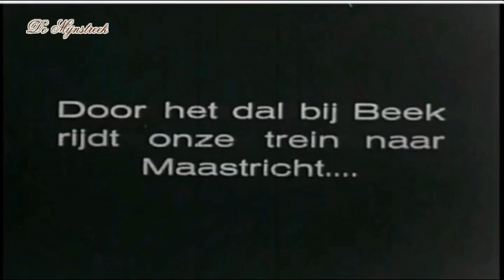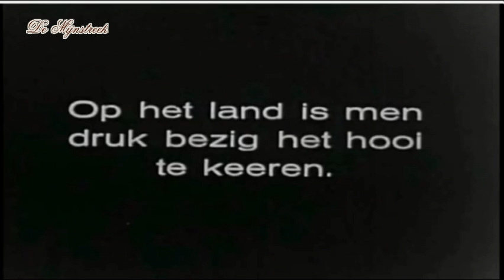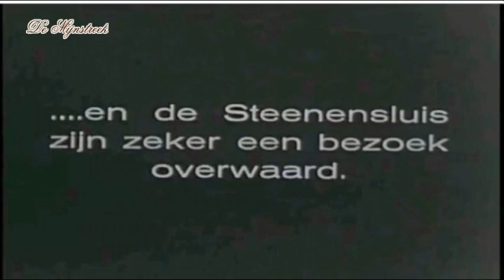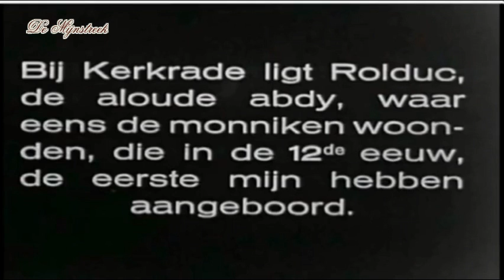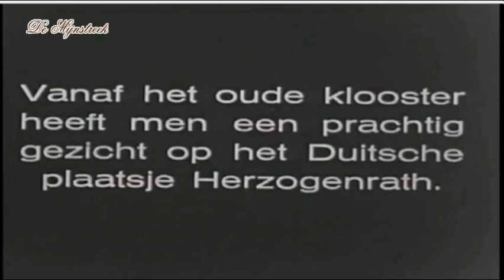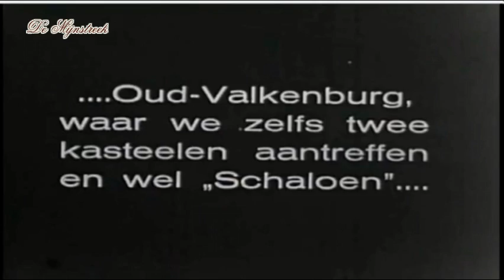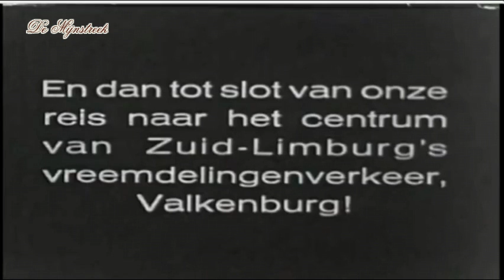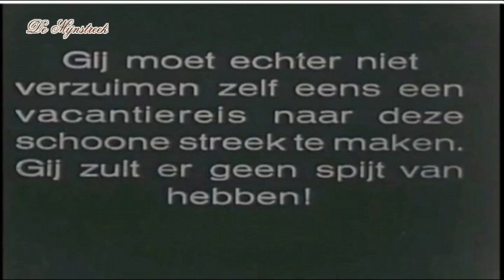DE MIJNSTREEK | Zuid-Limburg anno 1918